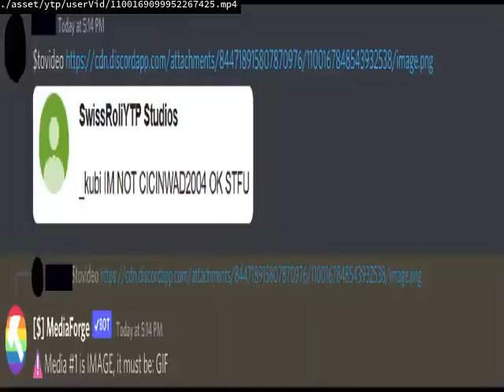golfball runner 3